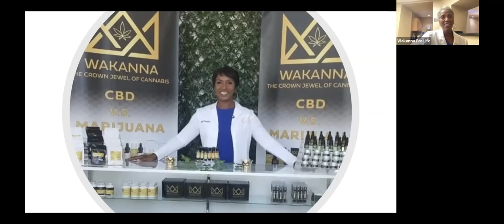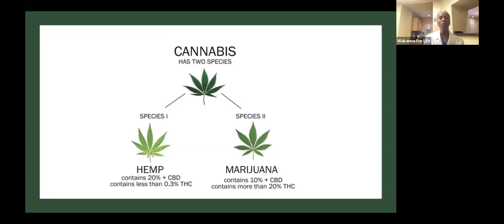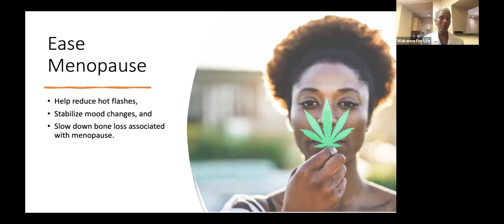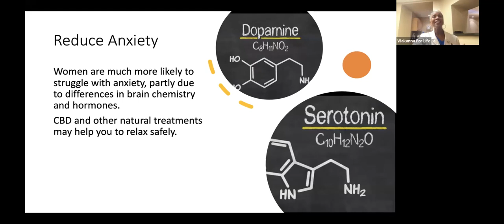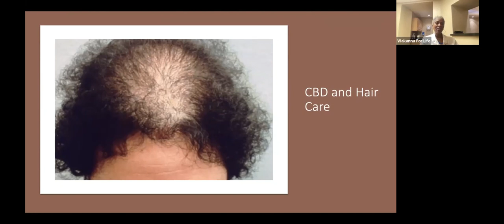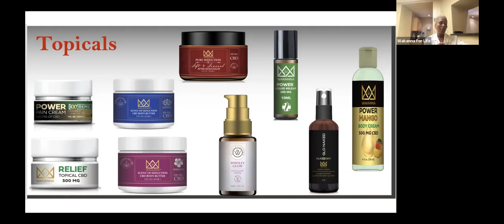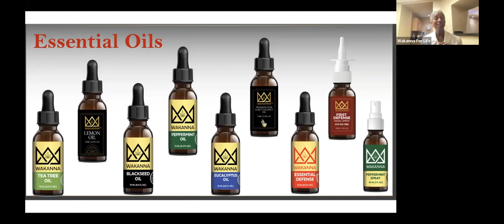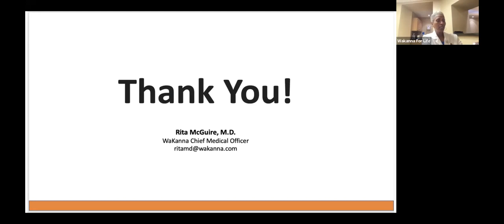HEMP AND WOMEN A SHARED HISTORY 08 24 2022